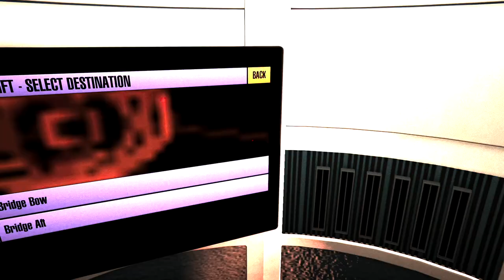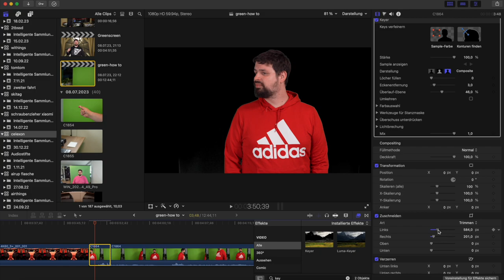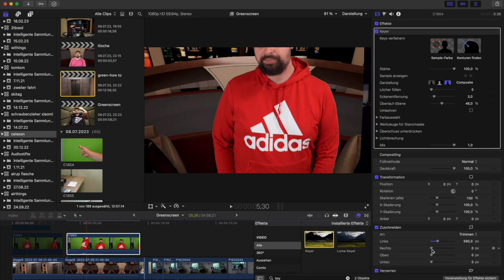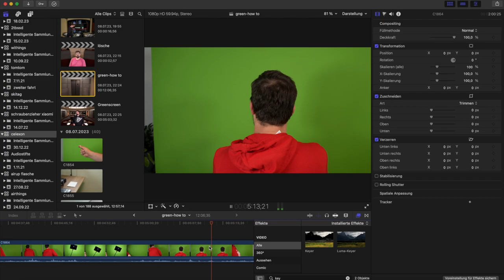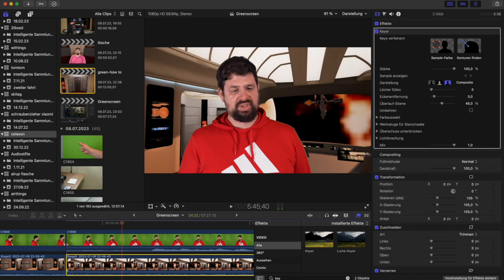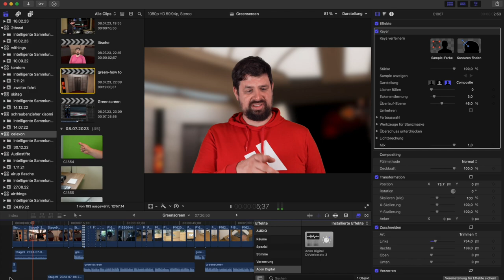How To: Greecreen | celexon Mobile Chroma Key Green Screen (2023)